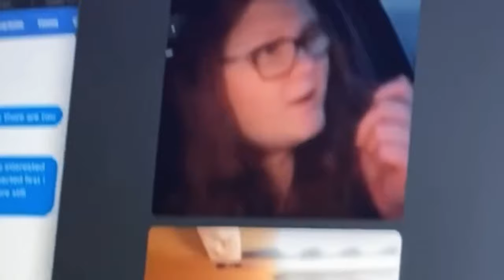DAY IN THE LIFE: Perfusionist Assistant | An Introduction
Hello!

My name is Charlotte. A little bit about me, I am a Perfusion Assistant/Autotransfusionist. I am working to get into a Perfusion Program so that I can become a Certified  Cardiopulmonary Perfusionist (CCP).

I am going to document my journey to and through perfusion school, hoping that my experiences inspire future perfusion students or serve as some good entertainment in general. :)

Char